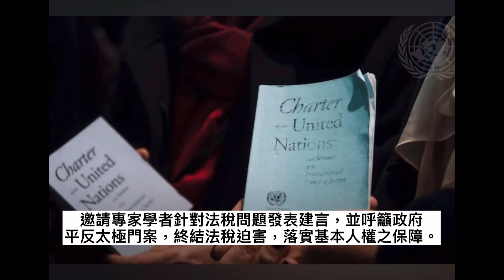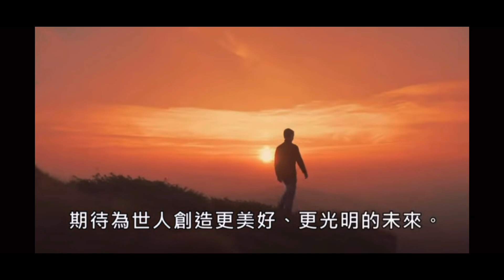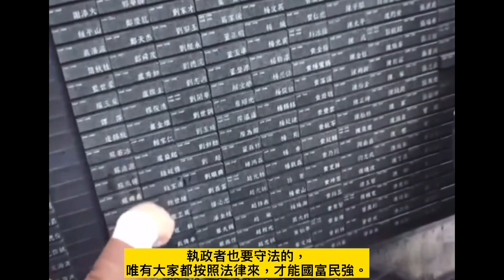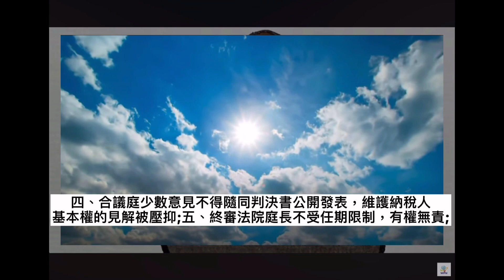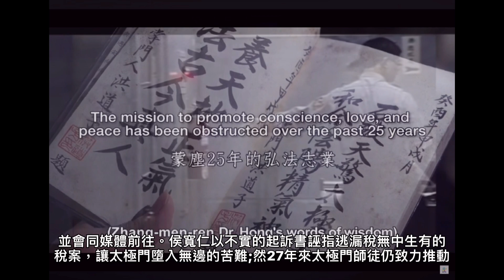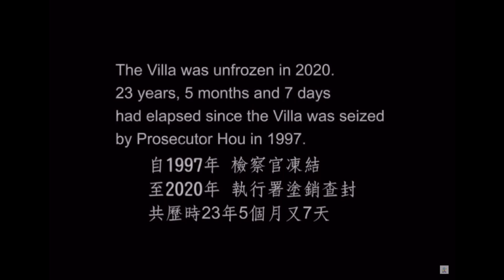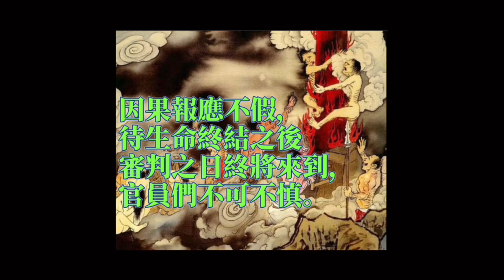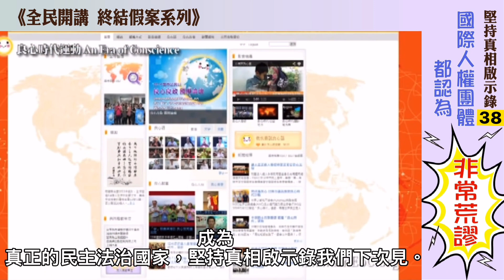堅持真相啟示錄（卅八）-國際人權團體都認為非常荒謬 |《全民開講 終結假案》系列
太極門案的荒謬，不僅國內各專家學者、連國際人權團體也都認為-國稅局對太極門課稅是絕對違反人權基本原則的違法行政措施。

主辦單位：平反1219行動聯盟、WPN世界民報、聯合國NGO世界公民總會、
聯合國NGO世界公民總會(台灣)、法稅改革聯盟、稅改青年陣線、太極門氣功養生學會、正大出版社

主持人：以旁白方式